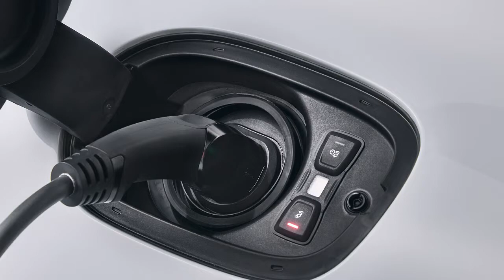2017 Porsche Panamera 4 E Hybrid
Once upon a time, the Porsche Panamera was the mighty answer to a question that few people raised. But thanks to careful development of the second-generation Pan-am, and a comprehensive extension of the model range, there’s now a version for just about anyone – assuming they want a 170mph-plus coupe-style saloon.

The Panamera range is well served with V6-engined models, with petrol, diesel and plug-in hybrid options to choose from.

The 4 E-Hybrid tested here gains a 135bhp electric motor, shared with the 918 Spyder, which on a full change (that takes 5.8 hours on mains electric) is claimed to provide up to 30 miles on battery alone. It’ll also do 87mph in whispering EV mode – presumably for far fewer than 30 miles.

Porsche claims it has overcome PHEV range anxiety, though. The 4 E-Hybrid comes with two modes which will alleviate the need to plug in: the E-Hold setting maintains the charge roughly at a constant level, and E-Charge uses the V6 engine to recharge the battery. Guess what that does to the fuel consumption...

Just how clever is the new Panamera 4 E-Hybrid?

Well, it’s at the cutting edge of PHEV technology right now. And it’s a good platform to be based on – as we’ve detailed extensively before, the second-generation Panamera makes great use of VW Group’s adaptable MSB chassis.

From a driver’s perspective, the electric motor integrates beautifully with the V6 internal combustion engine. There’s no step in torque as the electric motor wakes up – as before, where it only kicked in when there was more than 80% throttle – just what Porsche engineers describe as waves of creamy-smooth power, and a side order of fun.

Let’s get the claimed figure of 94mpg out of the way first. Yes, it’ll do that on the official lab test, but in the real world, where you’re less likely to keep it fully charged, expect something in the low 30s – if you’re being gentle. As to how much fun it is, we’ve driven the E-Hybrid on some very challenging roads in South Africa.

Hybrids just want to have fun. Can they?

Yes and no. The official figures only tell part of the story of the Porsche Panamera 4 E-Hybrid's outright performance. Its bi-turbo V6 is potent enough in isolation, but when combined with that 140bhp electric motor driving the rear wheels, it’s quick enough to keep the brilliant 4S Diesel in sight.

Its claimed 0-62mph time of 4.6 seconds is rapid enough to be interesting, even if the method of its delivery lacks outright drama. You just mash the throttle and go. If you must, you can blame the four-wheel drive system managed by Porsche’s 4D Active system for how unruffled it is. On quick getaways, this quells wheelspin and any sign of unruliness, and just gets on with the job. But it does so much more, as we’ll find out in our 4 E-Hybrid review...

Quick driving is made so much easier by its eight-speed dual-clutch PDK. It’s the transmission set-up used in conventionally powered Panamera models. And it’s exceptionally good here, too, changing gear smartly – missing ratios if it’s the most efficient course of action. We rather like that.